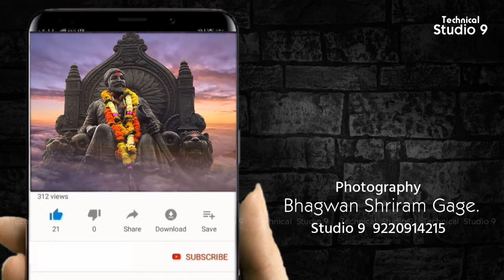A FOTUVALYA#FLOWER BAZAR PART 37#BHAGWAN GAGE # STUDIO 9